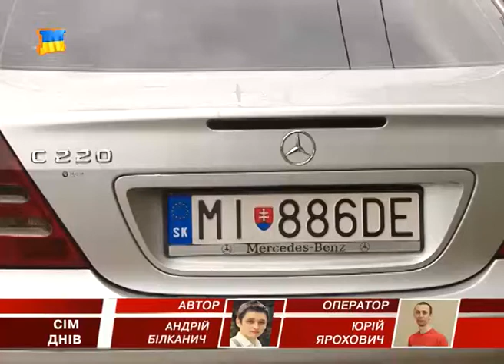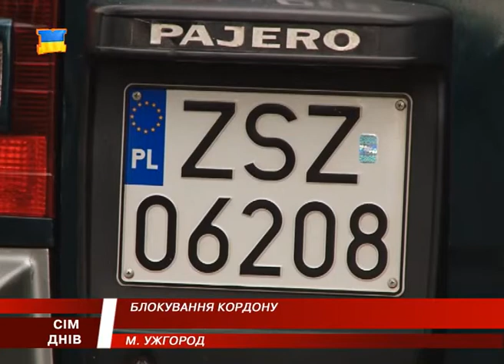Водії пересічники заблокували міжнародні пункти пропуску